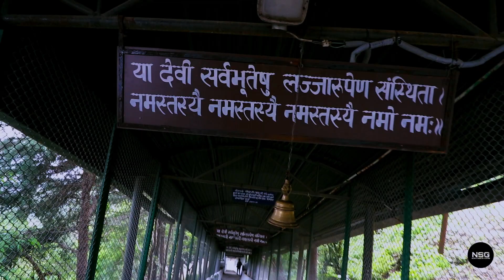UTTARAKHAND HILLS(QUEEN OF HILLS -KUNJAPURI) PART-1#FUN#MASTI#ENTERTAINMENT#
Hey KD FAMILY ..whats going on beautiful people.
so guys ye( queen of hills 2 )hai uttarakhand ki aur isko kehte hen KUNJAPURI.
guys ye bht beautiful jgah hai. aur yha sbhi door door ce mata ke darsdhan ke liye aur sath hi manokamnaye mangne ke liye aate hen...
to iska next part bht jldi upload kruga. hope apko ye psand aaya ho

camera -sony a7 riii
mobile camera-redme k 20 pro

SAMSUNG A50#CANON 200d#SONY A7riii#fun#masti#entertainment#uttarakhand#queen of hills#flood#mussorie#india#dehradun#trending

SHOW SOME LOVE GUYS...I NEED YOUR LOVE AND SUPPORT ,,, SHARE AS MUCH AS YOU CAN

baaki plz yr es video ko share krdena and apna pyaar and support show karna

aapki KD Family hai  ESKO aur bdi family kro..

LOVE YOU KD FAMILY
MUMBIKER NIKHIL JAISI VLOGGING

AMIT BHADANA JAISA AURO

BB KI VINES JAISI SKAL

TECHNICAL GURUJI JAISI UNBOXING

GUYS APNA PYAAR AND SUPPORT DO PLZ

apka apna gaun ka bhai  vlog krke es family ko bht bht bdi family bnana chahta hai , bus badle meh apna pyaar and support dikha dena

mumbiker nikhil jaisi vlogging krni h

 ace family ka bht bda wala fan hn

technical guruji ce technical baaten sikhne ko milti hai

bb ki vines to apna bhai hai

amit bhadana to bhai bs pucho mt,,,,apna desi chora  no. 1 hai..

baaki apka pyaar and support mila to hm bhi kuch bn jayenge

WORLD INDIA UTTARAKHAND DEHRADUN VILLAGE DESI CHORA#FRI#HEAVEN#MASTI#ASLI JINDAGI#

Dosto bs aap logo ka pyaar and support chiye
plz comment krna

guys Share krdo es video ko jitna jada kr skte ho

PLZ GUYS AGAR KUCH PSAND NAA AAYE TO COMMENT KARKE BTANA PLZZZZZ

SHOW LOVE AND SUPPORT GUYS

GUYS PYAAR and support krte rehna bs